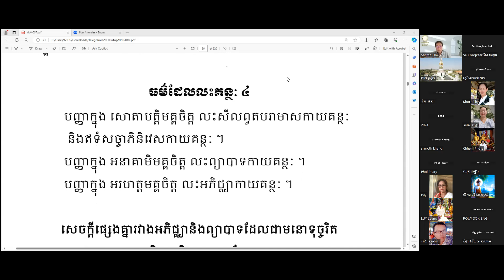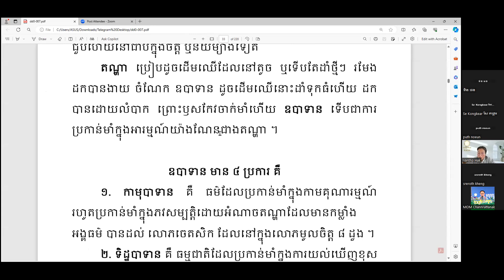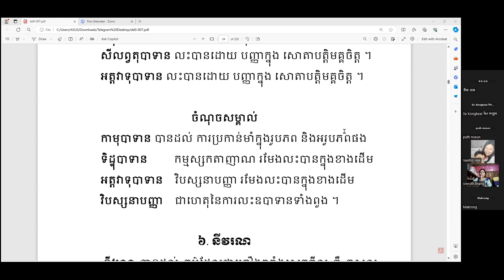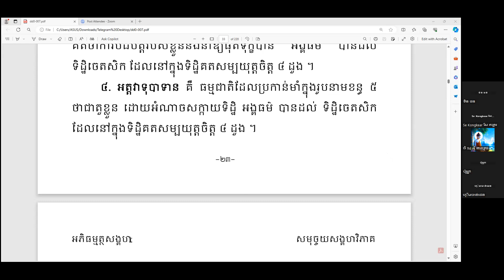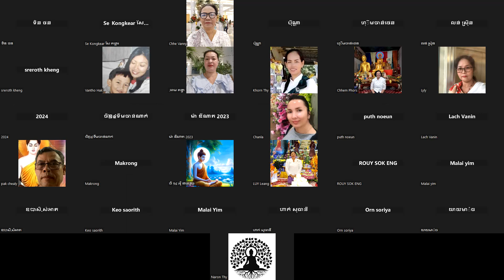ចិត្តភាគ245 លោកុត្តរភាគ៩ អកុសល៩កង ឧបាទាន៤ ដោយ មុំ ច័ន្ទរតនៈ 29/05/24 MOM Channrattanak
កម្មវិធីសិក្សាថ្នាក់ទី២ ចិត្តសង្គហវិភាគ បរិច្ឆេទទី១ ជំនាន់១  ដោយលោកគ្រូ ឧបាសក មុំ ច័ន្ទរតនៈ  សិក្សារៀងរាល់ថ្ងៃច័ន្ទ ដល់ ពុធ វេលាម៉ោង៧ ដល់ម៉ោង៨កន្លះយប់ និង ព្រហស្បតិ៍ សុក្រ ម៉ោង១២ ដល់២ រសៀល
រៀបចំដោយៈ សមាគមធម្មទានខ្មែរ-កូរ៉េ KKSA
@ទំនាក់ទំនងចូលសិក្សាតាមរយៈលោកពូ ប៉ក់ ជាលី ០១០​ ៣២៩ ៨៨៨ ឬតាមលីញខាងក្រោម

សូមអរព្រះគុណនិងសូមអរគុណ!!